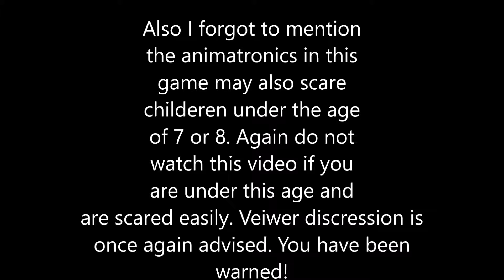Let's play Five Nights at Freddy's 4 part 1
I hope you listened to the warning.